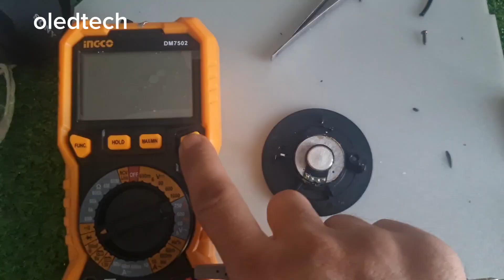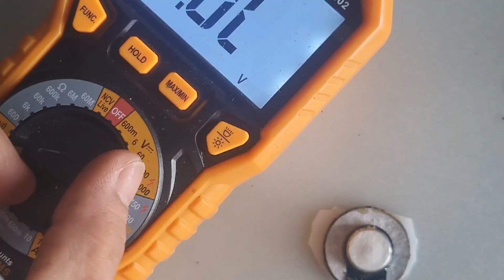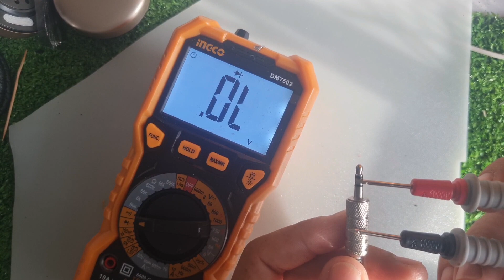⭕ Đừng Vứt Bỏ Tai Phone Của Bạn Hãy Thử Làm Theo Cách Của Tôi,..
Đừng vứt bỏ Tai nghe nhạc Hãy thử theo cách của tôi

Kênh chia sẻ các phương pháp sửa chữa, sáng tạo hữu ích, thủ thuật, mẹo vặt cuộc sống, đánh giá sản phẩm,
Trên Kênh của chúng tôi, bạn có thể tìm thấy nhiều ý tưởng Tự làm hữu ích, chẳng hạn như: Dự án Điện tử Đơn giản và Mạch Bán dẫn Đơn giản, Mạch Điện tử Hữu ích và Phát minh và Sáng chế Đơn giản. Vật liệu tái chế dễ sử dụng Các thí nghiệm khoa học dễ dàng và công cụ phục hồi đồ cổ và Ý tưởng trang trí nhà cửa, Dự án hệ thống an ninh gia đình và Dự án DIY tuyệt vời và MẸO đơn giản và hữu ích cho hàng ngày, cũng như sửa chữa nhanh các thiết bị gia dụng, Sửa chữa thứ cấp nhanh chóng Thiệt hại trong Nhà và Cơ quan, đánh giá mở hộp và mẹo và thủ thuật. thủ thuật, đánh giá sản phẩm mới nhất trên thị trường giúp mọi người nhận biết hàng tốt, hàng dởm tránh bị kẻ gian lợi dụng, học nghề, học nghề và tự làm.
Tài khoản của tôi: 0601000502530 Vietcombank
Don't throw away Music Headphones Try it my way

The channel shares repair methods, useful creations, tips, life tips, product reviews,
On our Channel you can find many useful DIY ideas such as: Simple Electronic Projects and Easy Semiconductor Circuits, Useful Electronic Circuits and Simple Inventions and Inventions. Easy-to-use recycled materials Easy science experiments and restoration tools for antiques and Home Decor Ideas, Home Security System Projects and Awesome DIY Projects and Simple TIPS and useful for every day, as well as quick fixes for home appliances, quick Repair of Secondary Damages in Home and Work, unboxing reviews and tips and tricks. tips, evaluate the latest products on the market to help people identify good and bad products to avoid being taken advantage of by crooks, learn a trade, learn a trade and do it yourself.
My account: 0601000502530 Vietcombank